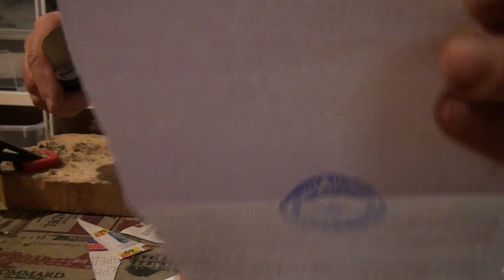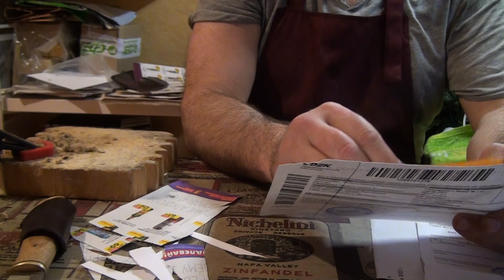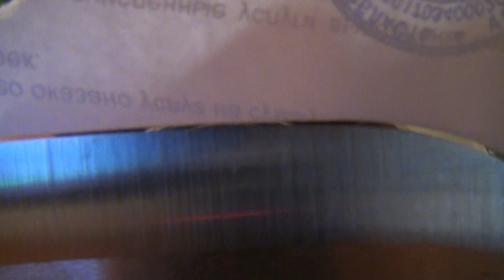х12мф плазменной плавки. Ковка и ТО Дмитрий Бантуков.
Очень достойный результат по резу.По механике в целом по рогу неплохо для повседневных работ более чем.
Банки лучше не вскрывать.))))
Угол заточки 36 градусов. Финиш 7\5 Венёвские алмазы.